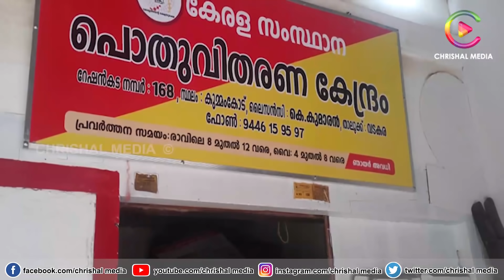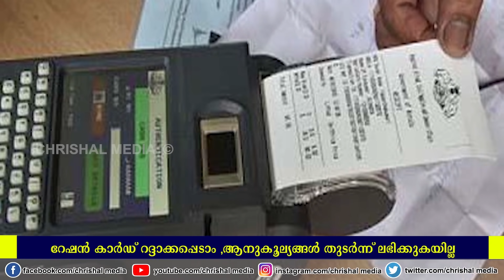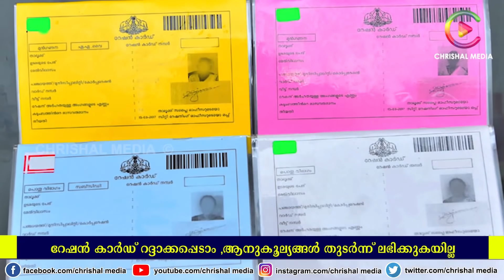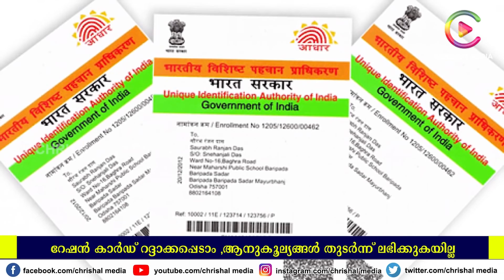റേഷൻ കാർഡ് ഒരു പക്ഷേ റദ്ദാക്കപ്പെട്ടേക്കാം | എല്ലാവരും ഇക്കാര്യങ്ങൾ ഉടനെ ചെയ്യുക | Ration Card 2020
റേഷൻ കാർഡ് റദ്ദാക്കപ്പെടും, എല്ലാവരും ഇക്കാര്യങ്ങൾ ഉടനെ ചെയ്യുക | Ration Card 2020 updates

റേഷൻ കാർഡ് , ആധാർ  ഉള്ളവർ ശ്രദ്ധിക്കുക. സെപ്റ്റംബർന് ശേഷം റേഷൻ ലഭിക്കില്ല. വീഡിയോ കാണൂ.

via Dailyhunt